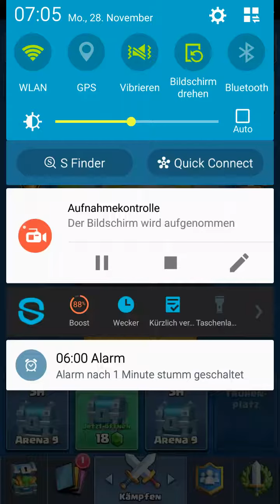Clash Royale fight(3000+) + Magietruhe - 2 -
Eine weiteres Video mit einem Match und einer magietruhe die ich geöffnet habe. Viel Spaß :)